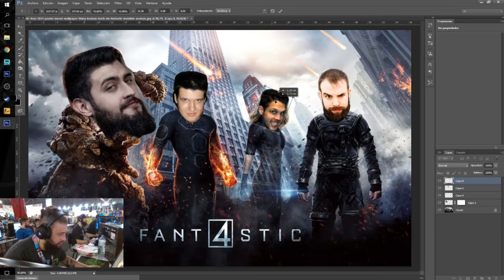Top 10 - Aulas De Negev